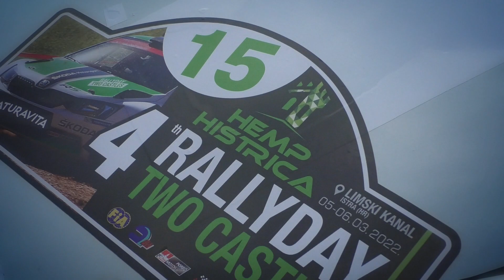Rallyday 2 Castelli 2022 | Spela Brezic-Lara Bratina | Suzuki Baleno 4x4